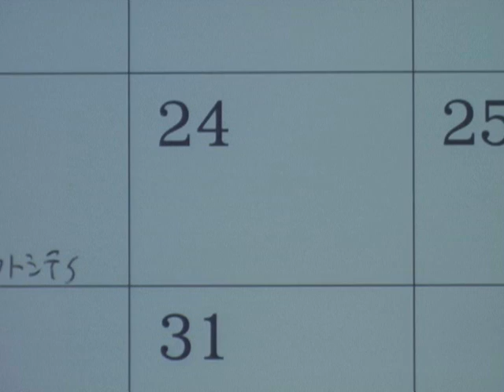Merry Christmas @ home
I made a Xmas cake for the first time.